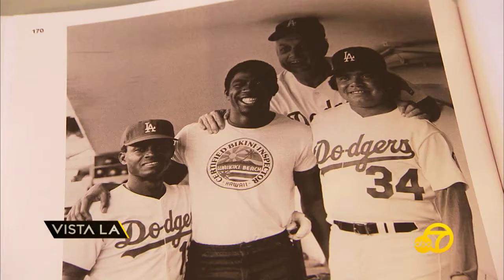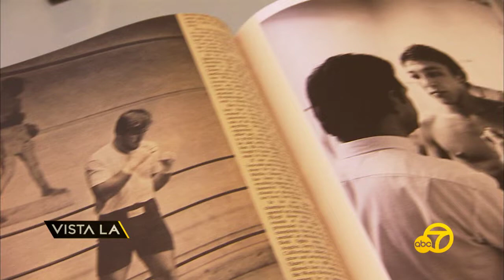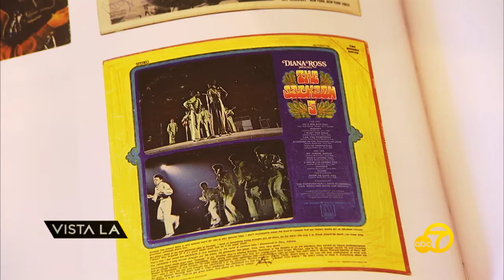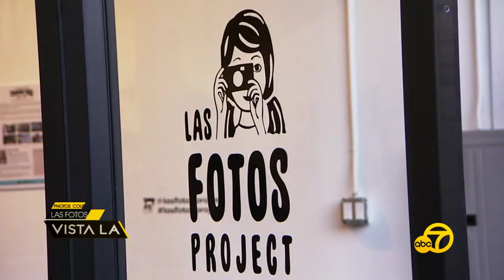Making History, Capturing Life Through Photographs | VISTA L.A.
Chicano photographer George Rodriguez's book "Double Vision" features more than four decades of L.A. history captured through his camera lens.  And a talented young woman is saying "Thank You, East Los" in the most creative way.